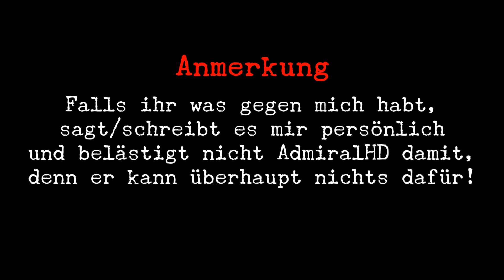DEUTSCHLAND vs. YouTube - Gastcommentary von Steado (BF4 & BFBC2 Gameplay Commenatry)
Bitte schaut bei ihm Vorbei,bewertet das Video und gebt ihm Feedback, er hats echt verdient :) Danke !  Steado